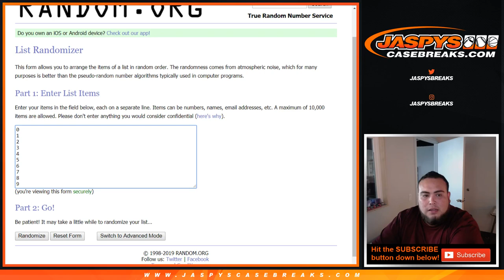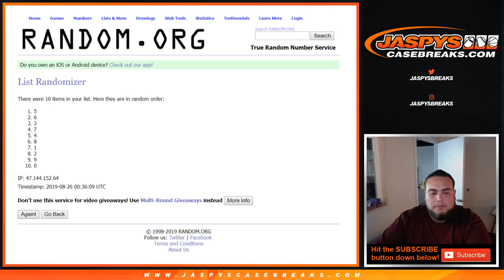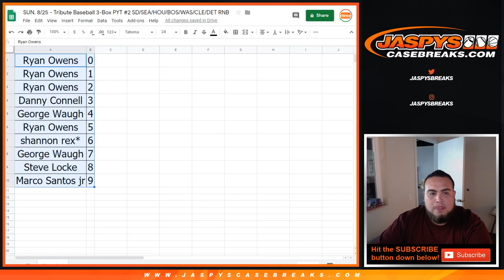SUN. 8/25 - Tribute Baseball 3-Box PYT #2 SD/SEA/HOU/BOS/WAS/CLE/DET RNB